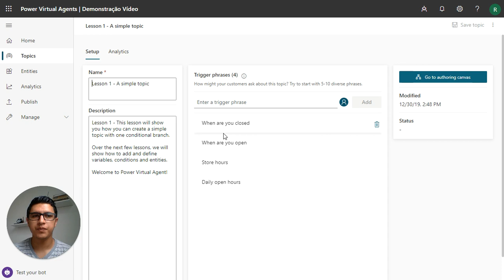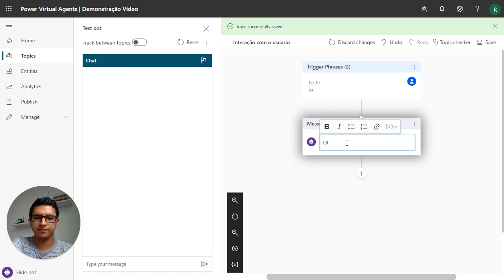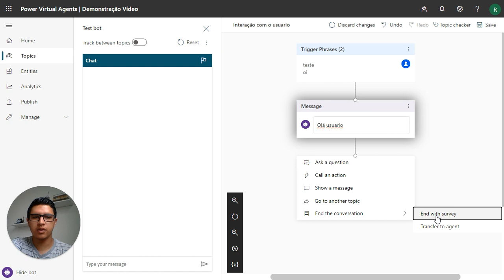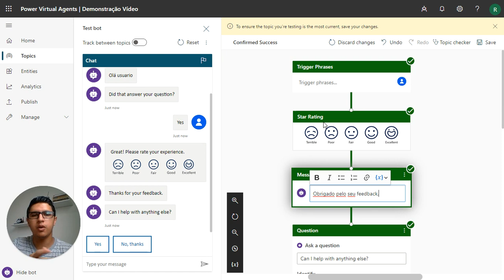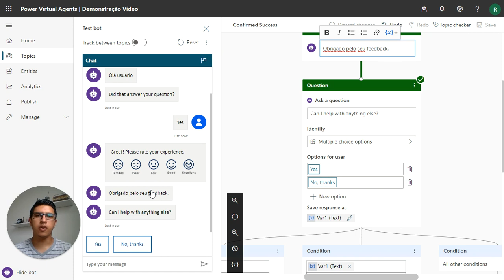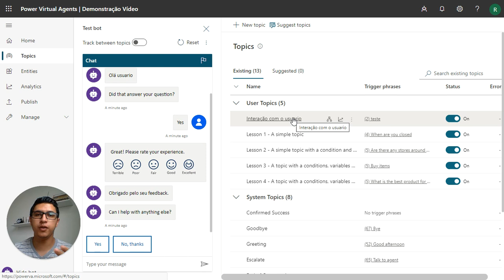Criando tópicos para o seu Bot com o Power Virtual Agents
Olá pessoal, a ideia deste vídeo é mostrar como você pode criar tópicos para o seu bot com o Power Virtual Agents, ou Power VA.